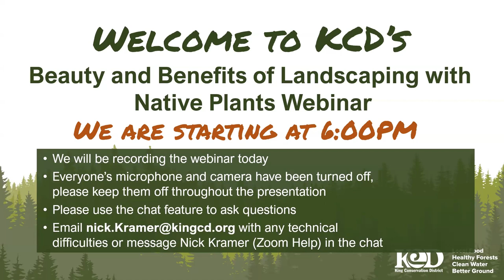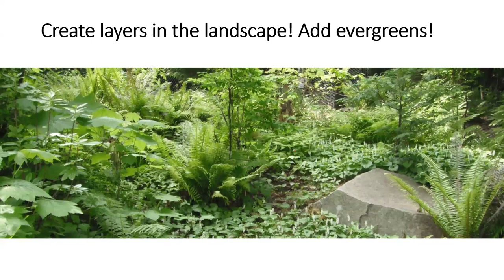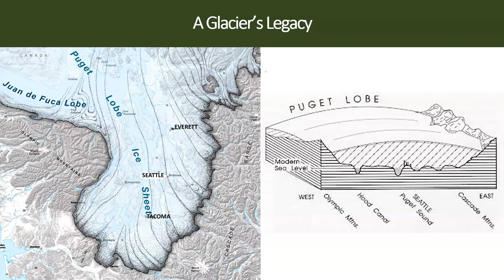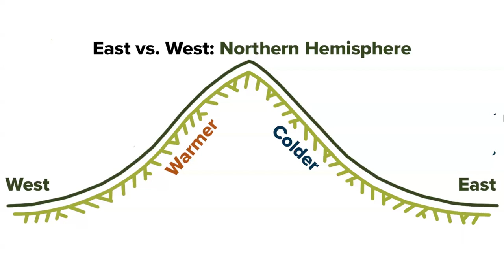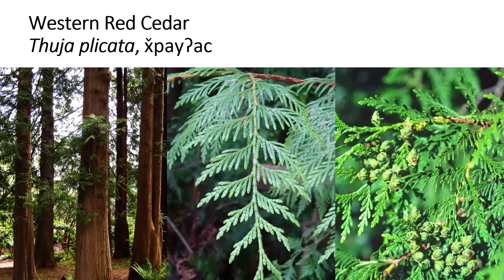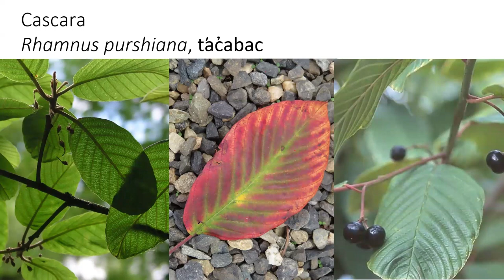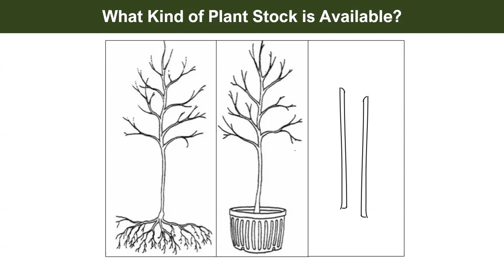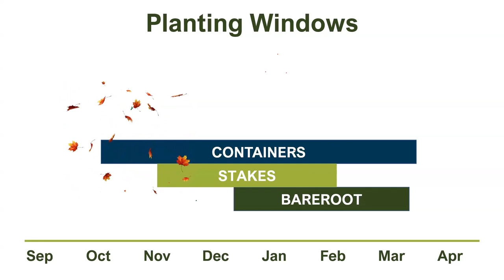Native Plant Webinar Recording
King Conservation District is a nonregulatory, special purpose district, funded by you, with a mission to promote the sustainable use of natural resources through voluntary stewardship in King County. We provide technical assistance to private residents in forest management, farm conservation planning, wildfire preparedness, and streamside and shoreline enhancement. We also work with cities and other organizations to support community gardens, urban forest canopy, and local food systems. You don’t have to go it alone, your local conservation district can help.